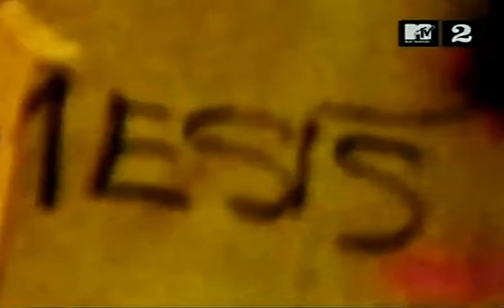Earth Crisis - Nemesis [Official Video]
MTV2 Headbangers Ball 2004